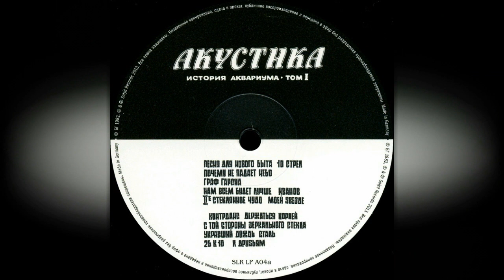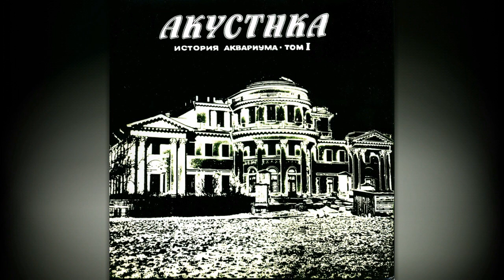АКВАРИУМ - АКУСТИКА (2013-LP) Album.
Песня Для Нового Быта 00:00
10 Стрел 03:15
Почему Не Падает Небо 05:36
Граф Гарсиа / Таинство Брака  07:29
Нам Всем Будет Лучше 08:26
Иванов 11:29
IIе Стеклянное Чудо  14:56
Моей Звезде  16:52
Контрданс  18:46
Держаться Корней 22:42
С Той Стороны Зеркального Стекла  26:02
Укравший Дождь 29:21
Сталь 31:28
25 К 10  35:18
К Друзьям  38:06

Над релизом работали:
Design, Photography By – Андрей «Вилли» Усов*
Lacquer Cut By – HL*
Performer – Александр Кондрашкин, Андрей Романов, БГ*, Всеволод Гаккель, Иван Воропаев, Михаил Файнштейн*, Ольга Першина, Сергей Курёхин
Photography By – Вилли (2)
Recorded By – Андрей Тропилло
Restoration, Mastered By – Евгений Гапеев
Songwriter – БГ* (tracks: A1, A3, A5 to B6)

(с) БГ
Аквариум ‎– Акустика. История Аквариума • Том I (1982)